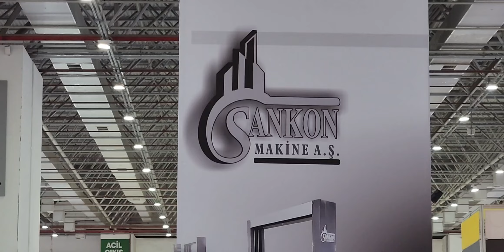Kumaş kesim makinaları fuarı İzmir